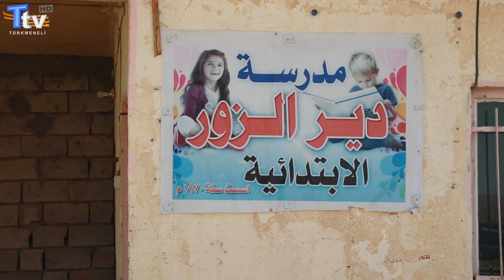Diyale'deki Köyler Temel Hizmetlerden Yoksun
Diyale iline bağlı Bührüz nahiyesinin güneyindeki Köy sakinleri, 2005 yılında bağışladıkları arsanın üzerine okul yapımının hızlandırılması için merkezi ve yerel yönetimlerdeki ilgili makamlara çağrıda bulundu.